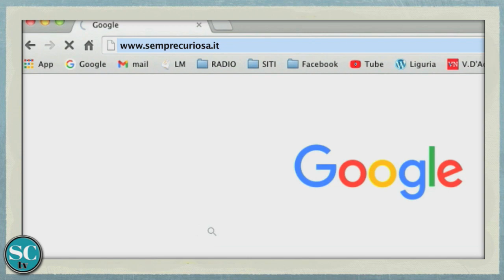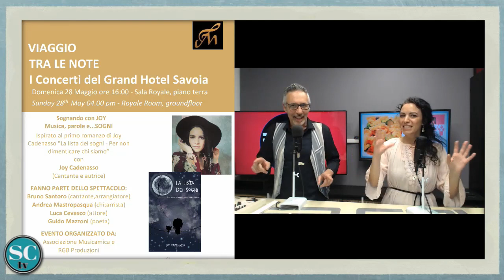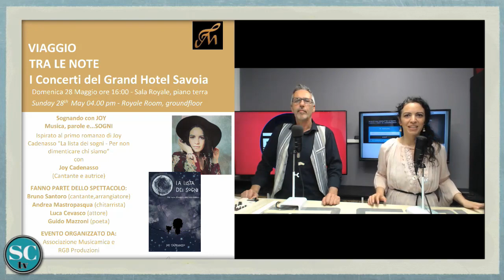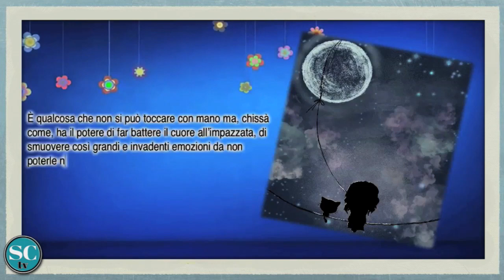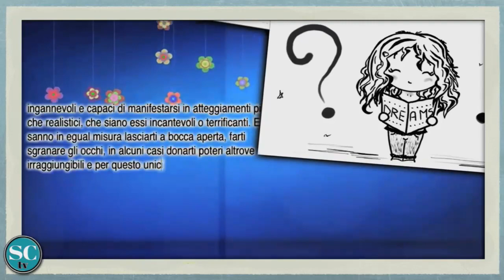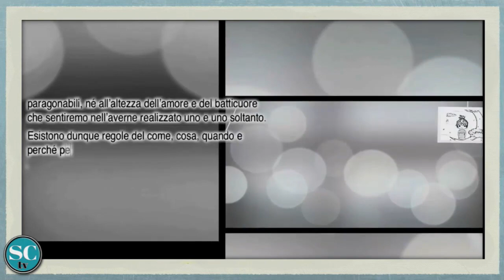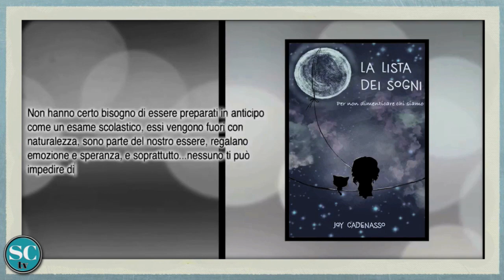Sempre Curiosa 80A-I SognAutori di Claudio Gambaro e Sognando con Joy Cadenasso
In questa puntata numero 80 di Sempre Curiosa, Joy ospita Claudio Gambaro che torna per raccontare il successo della settima edizione della rassegna "I SognAutori" che si è svolta nel weekend con a Genova Quarto con ottima partecipazione di pubblico. Tre giorni dedicati alla musica d'autore con tanti artisti e tante emozioni.
E poi si ricorda l'appuntamento "Sognando con Joy", lo spettacolo di Joy Cadenasso che si svolgerà domenica 28 maggio alle ore 16 al Grand Hotel Savoia di Genova. Uno spettacolo ispirato al suo primo romanzo "La lista dei sogni - Per non dimenticare chi siamo" dove Joy canterà alcuni suoi brani e altri conosciuti tratti dalla sfera romantica e sognante. Con lei sul palco ci saranno Bruno Santoro (autore, arrangiatore, cantante) e Andrea Mastropasqua (chitarrista).
Luca Cevasco (attore) reciterà alcuni estratti dal romanzo ed alcune poesie scritte dal poeta Guido Mazzoni apposta per l'occasione.
A presentare l'evento ci sarà Claudio Gambaro, ospite proprio in questa puntata di Sempre Curiosa.
"Sognando con Joy" è organizzato da Associazione Musicamica con la direzione artistica di Giovanna Savino e da RGB Produzioni.